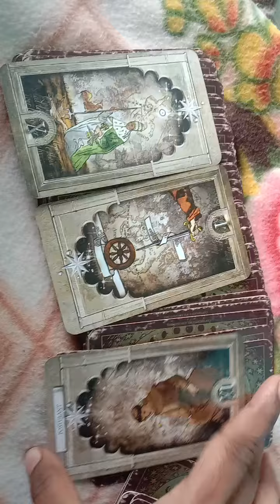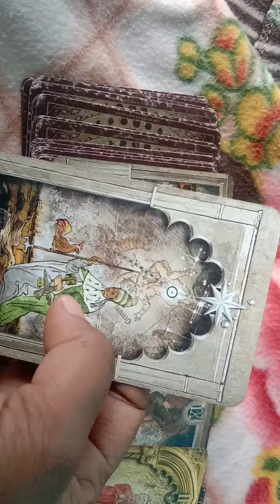🔥Aaka message twinflame journey ke liye 🔥 🌠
🔥Aaka message twinflame journey ke liye 🔥 🌠twinflame current feeling short#